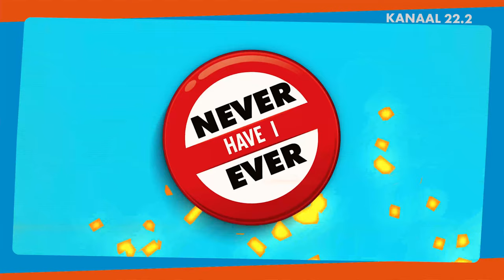Never Have I Ever met Ralitsa & Roche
🔆Wij introduceren onze allernieuwste SUPREME productie Never Have I Ever; Het meest ondeugende spelprogramma op de Surinaamse televisie.